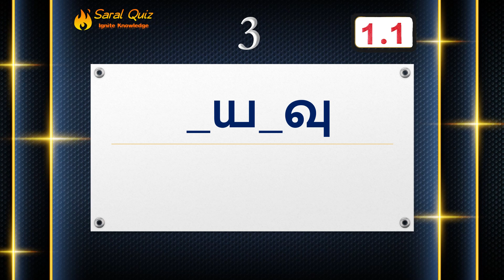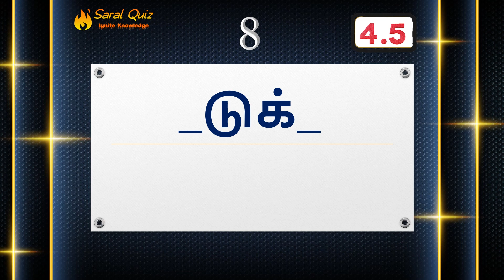உ வரிசை சொற்கள் - கண்டுபிடி - Uh varisai Missing Letters